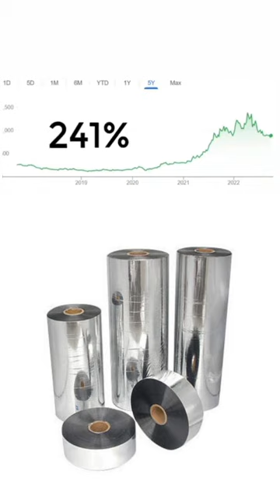Cosmo Films company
Cosmo Films

Cosmo Films bonus

Cosmo Films company profile

Cosmo Films share price target 2022

Cosmo Films Ltd products

Cosmo Films address

Cosmo Films Ltd turnover

Cosmo Films Annual Report

Cosmo first limited aurangabad

Cosmo First moneycontrol

Cosmo First products

Cosmo First Share News

Cosmo First share price

Cosmo First screener

Cosmo First Results